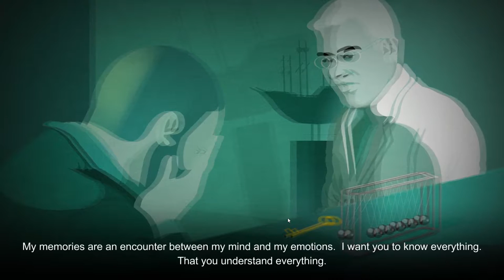Perfect Angle Ep.6 "3D Illusions Puzzles What is time?" PC Gameplay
Challenge your mind with puzzles that are based on optical illusions. Find the perfect angle by rotating the camera until order is restored, and discover a story that is full of mystery.

Real Optical Ilusions
Nothing is what it seems! Sharpen your perception by beating over 100 puzzles through scenarios with no apparent structure or logic.

Puzzles based on 3D perspectives
Detect the perfect angle in which a chaotic composition reveals the figure hidden behind a game on perspective. Test your visual acuity by accepting a greater challenge each time.

Original Script and Professional Voicing
On entering PerfectAngle, you will discover an extremely beautiful place in which every object that you manage to build will bring to memory part of the mysterious life of the protagonist

Stunning Graphics and Settings
Penetrate the mind of the protagonist immersed in a seductive atmosphere. Stunning graphics, original music and captivating sound effects.

Characteristics
Over 100 puzzle levels based on optical illusions
Original soundtrack
Original script.
Record your progress automatically in the cloud.
Translated into 11 languages: English, Spanish, French, Italian, German, Portuguese, Chinese, Russian, Korean, Japanese and Catalan.
Voicing by professional voice actors.
Unique graphics and setting.
Simple and mechanical control for relaxed gaming.
Achievements and list of world records.
Full support to controllers.
Windows, Mac and Linux version.